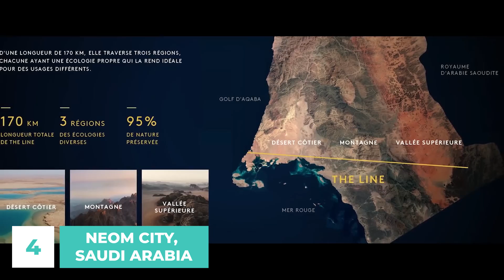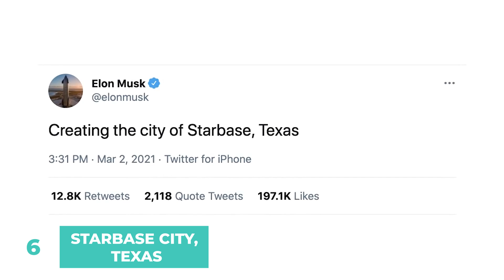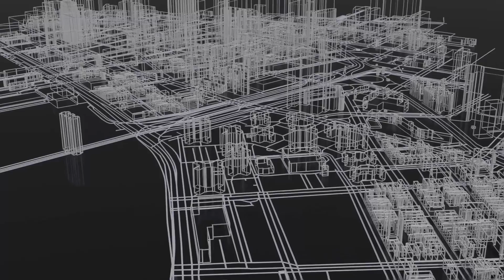Futuristic Cities that will Change the way we live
Technology Now reveals Futuristic Cities that will Change the way we live. As urban populations continue to grow, cities must continue to evolve. The future of cities is now!